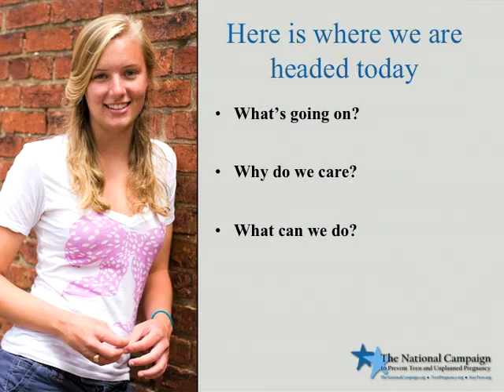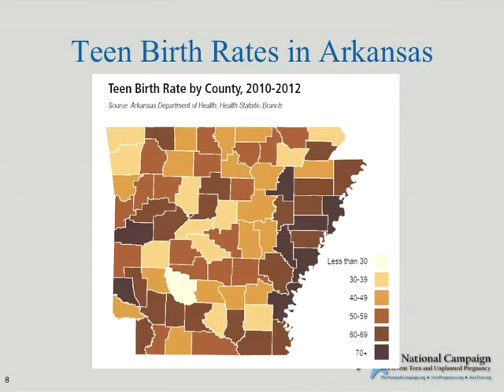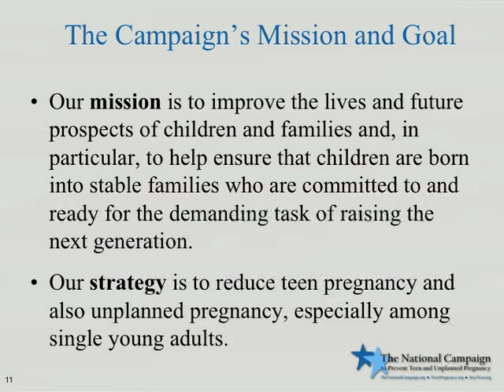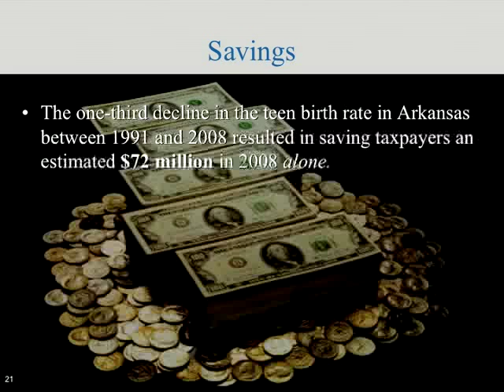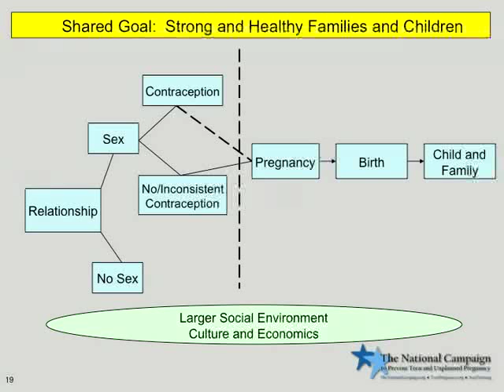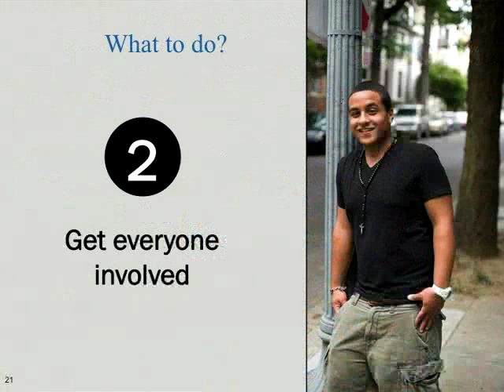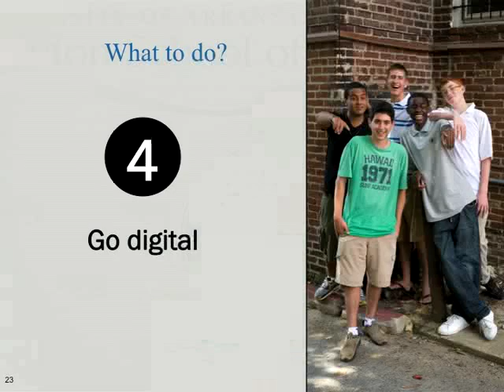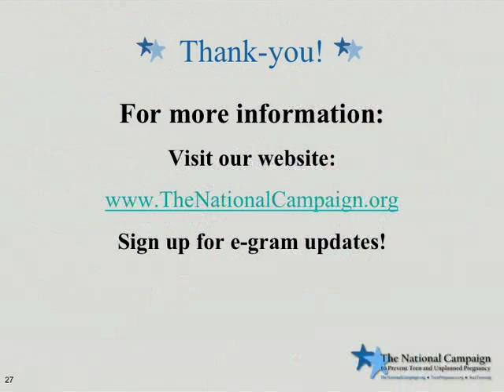Improving Outcomes for Children and Families: A Focus on Teen Pregnancy Prevention | 2014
Sarah Brown is the CEO of The National Campaign to Prevent Teen and Unplanned Pregnancy, a private and independent non-profit organization working to promote values, behavior, and policies that reduce both teen pregnancy and unplanned pregnancy, especially among single, young adults. The presentation will focus on teen pregnancy prevention in Arkansas and will cover recent data on trends in teen pregnancy, information on how teen pregnancy is connected to critical issues such as educational attainment, and provide concrete solutions for how individuals, organizations, policymakers and others can address this important issue.